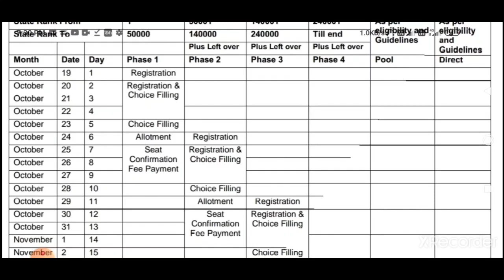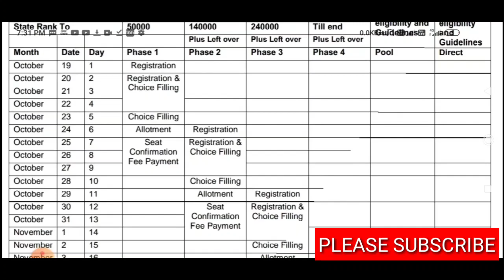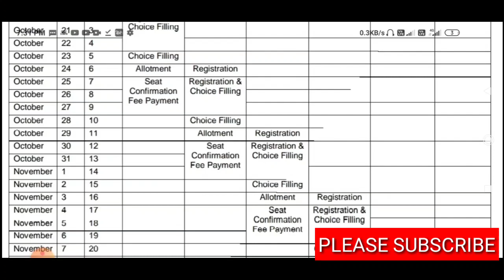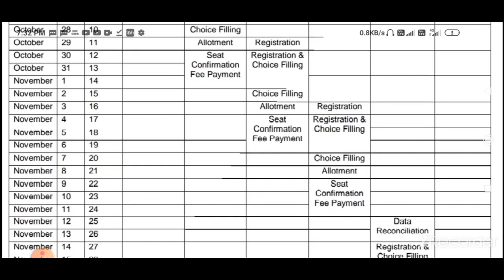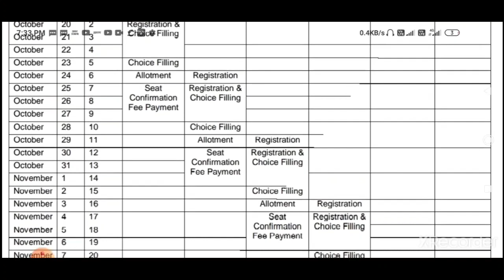UPB.ED काउन्सलिंग सूचि जारी /upb.ed counseling process/upb.ed counseling schedule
upb.ed cutoff

upb.ed counseling
Com